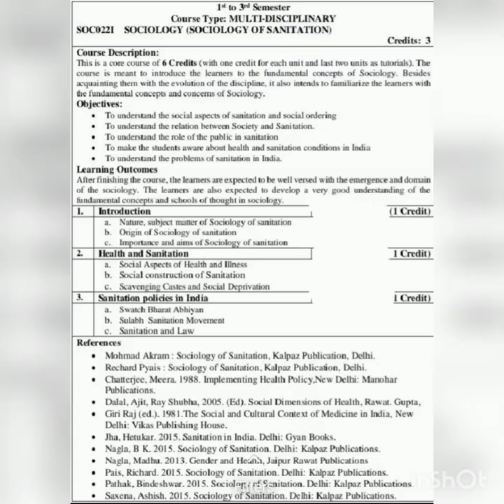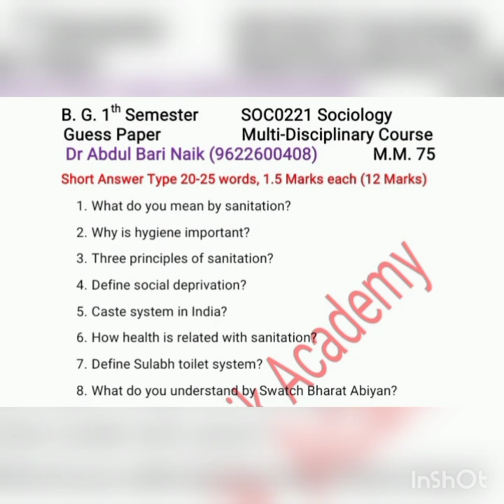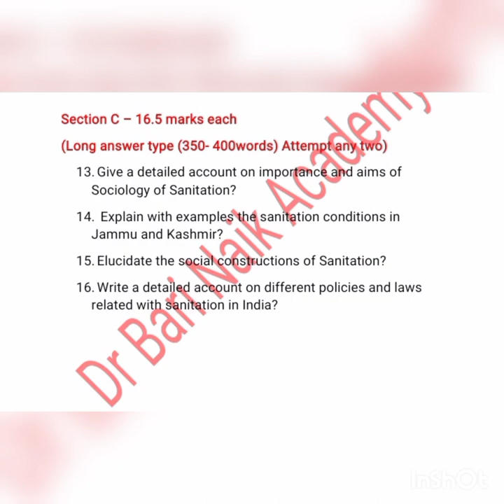B. G 1st Sem, Multidisciplinary course, Sociology of sanitation, Guess Paper